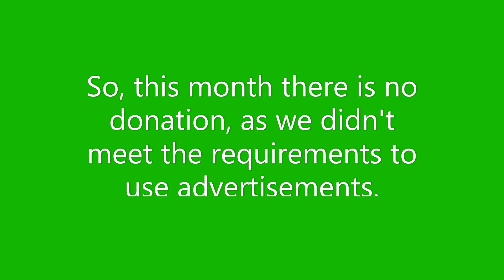Finacial Statement 10/2021